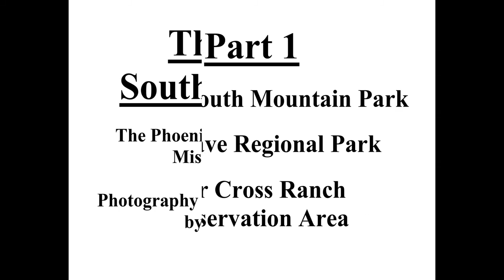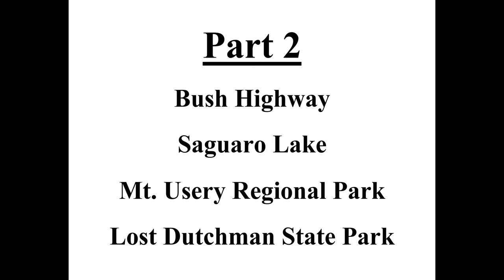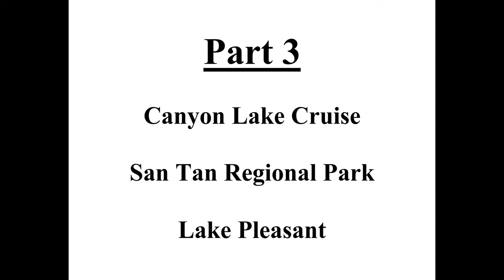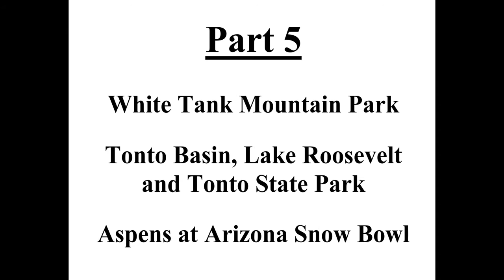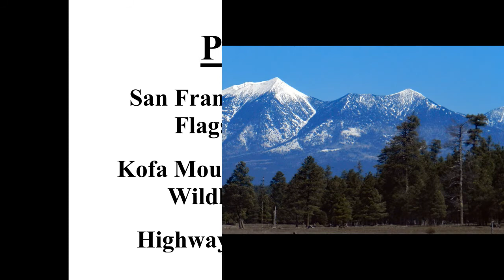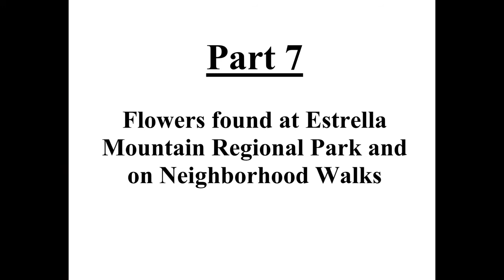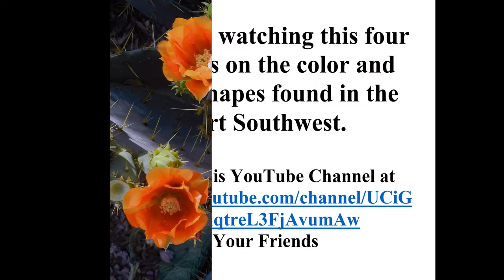The Desert Southwest Part 4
The Desert Southwest-Part 4: the Phoenix Area Plus Some other Random Spots.Since moving to the Phoenix area, I have marveled at the vivid colors of the wildflowers found here.  I’ve also marveled at the colors, shapes and consistencies of the rock and earth found in the region.  Enjoy.

Dennis Owsley